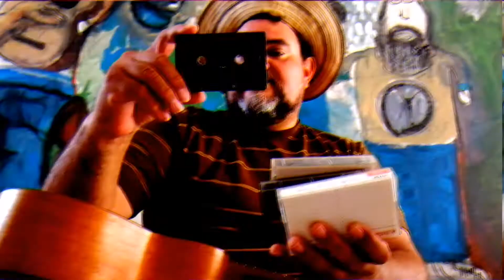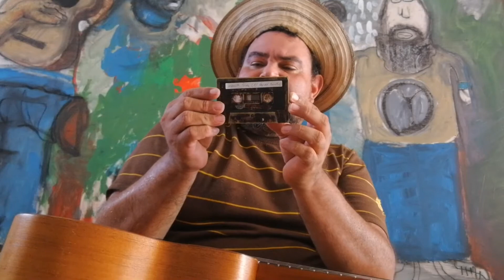CUATRO Y MEMORIA, Aragua linda, pasaje aragüeño de Jacinto Pérez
CUATRO Y MEMORIA

El camino andado.

Mi padre dice que para coger carretera es mejor temprano en la mañana, cuando el añba asome o un poco antes o después de medio día, si el viaje no llearia mas de cuatro o cinco horas.

Me adelanto hoy. Mamá me recibió temprano hoy en nuestra casa de todos y, escudriñé a mas no poder, demasiada memoria dispersa y por desempolvar.

Con un café en el estómago me dispuse a afinar estos viejos instrumentos de mas de treinta años y comenzó el embrujo, desde temprano como lo referí anteriormente.

Fue viaje largo en muy poco tiempo, el suficiente como para dejar a José Manuel en el colegio y volver tranquilo a buscarlo; funciona eso de salir tempranito de viaje.

Esta semana comienza con la magia de don Jacinto Perez, quien es uno de los hitos mas importantes del cuatro en nuestro país.

Su nombre real fue Jesús Rafael Blanco González y, fue cambiado por Victor Saume para esquivar el duelo de un familiar del maestro, esta estrategia momentanea para no ser reconocido por la familia en la televisión le cambió su nombre 0ara siempre. Para nosotros y el pueblo que le acompañó es Jacinto, Jacinto Pérez, el rey del cuatro.

Gustavo Colina Vargas

Gustavocolina.com

Si quiere usted PATROCINAR esta extraña forma de hacer cultura y, ser padrino de estos contenidos, le facilitaría por Messenger una cuenta ZELLE O PAYPAL para estar tranquilos y poder remosar y hacer tangibles éstos sueños.